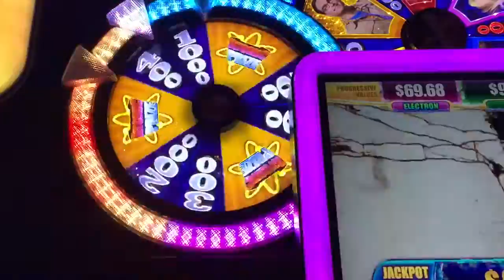Big Bang theory atomic wheel spin #2 @ max bet